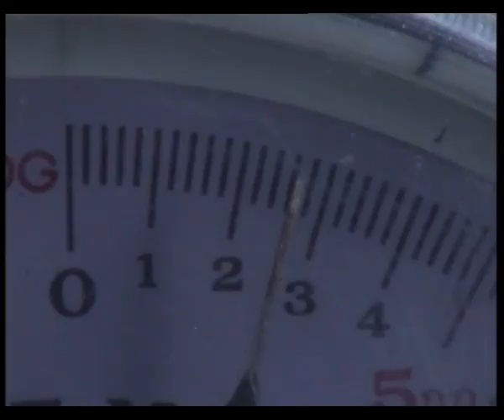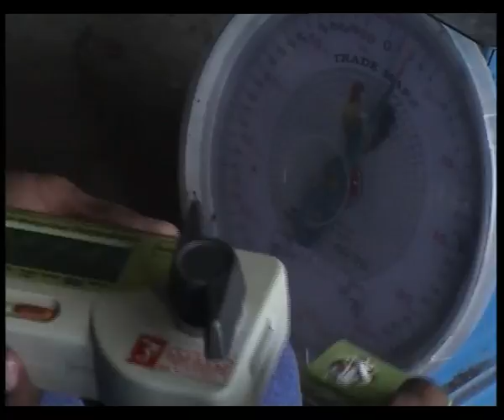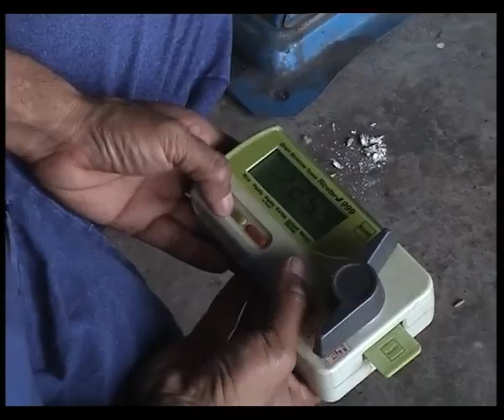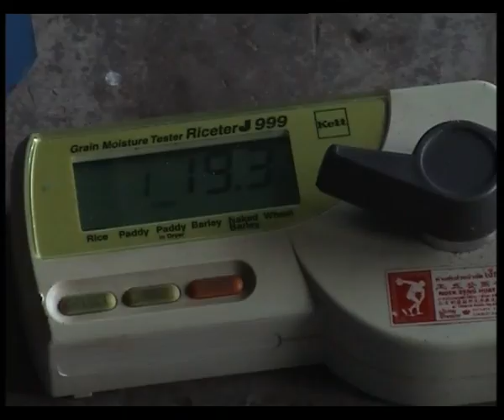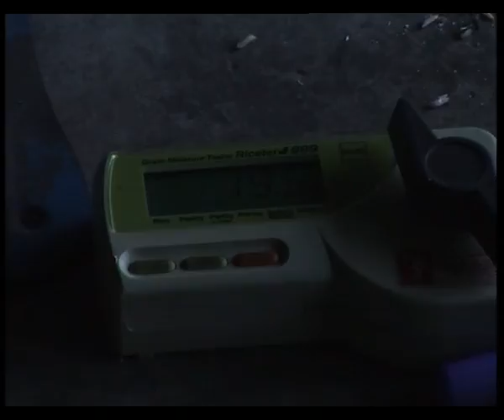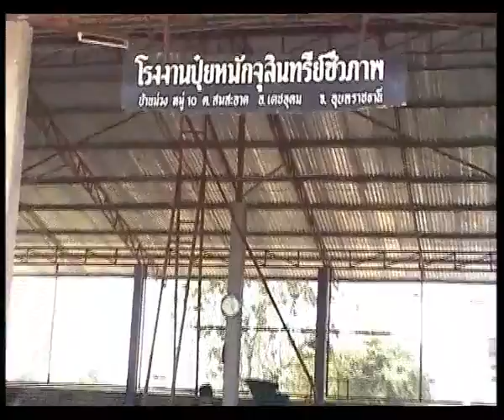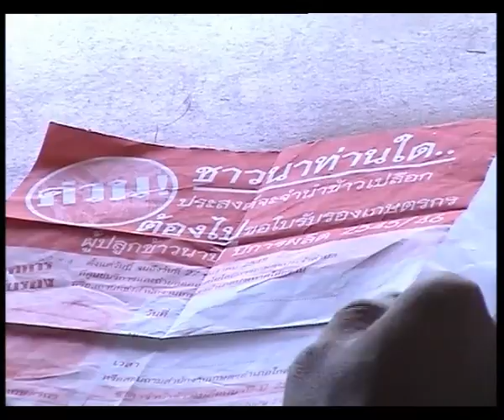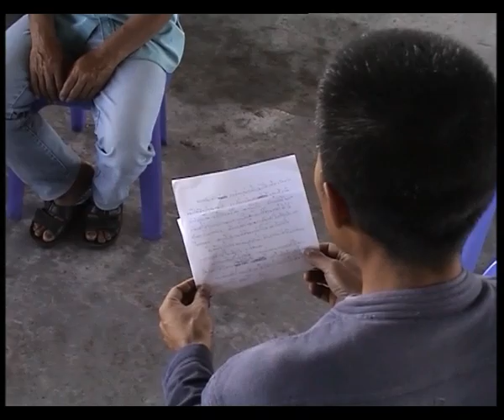การถ่ายทำผลผลิตนาข้าวกลุ่มเกศตรกรทำนาไร้สารพิษ อ.เดชอุดม || ประวัติศาสตร์ศีรษะอโศก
การถ่ายทำผลผลิตนาข้าวกลุ่มเกศตรกรทำนาไร้สารพิษ อ.เดชอุดม